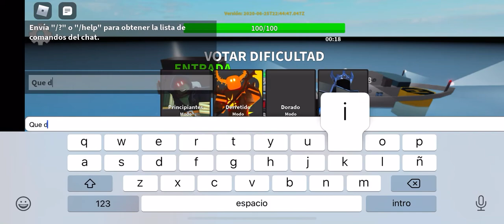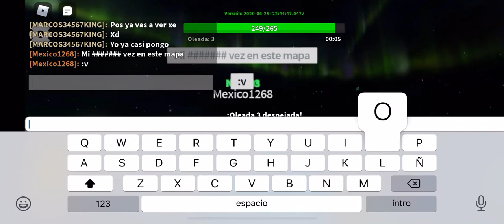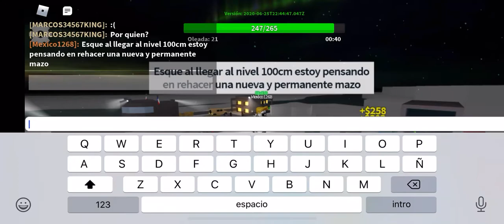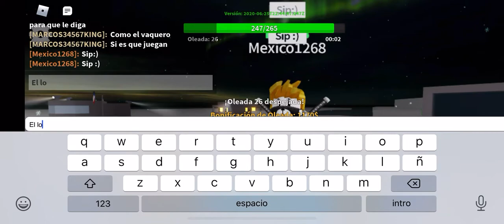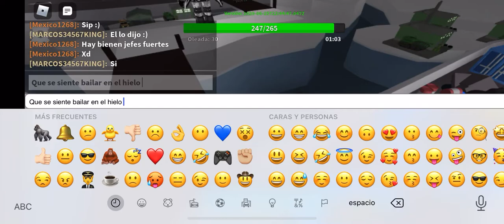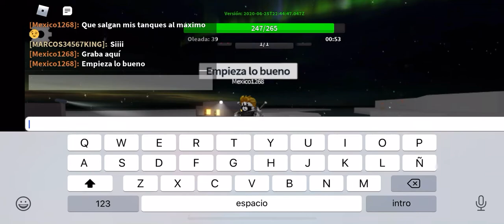Jugando tower defense simulator con mi mejor amigo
Ahora juego con mi amigo y otra dificultad